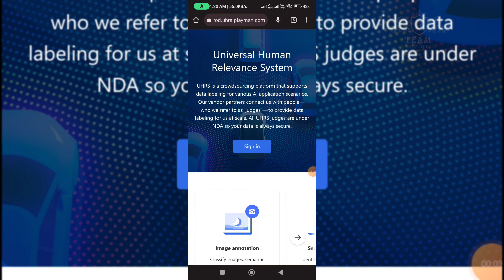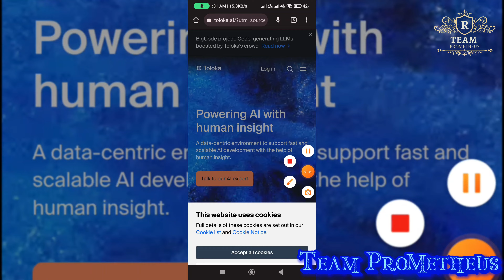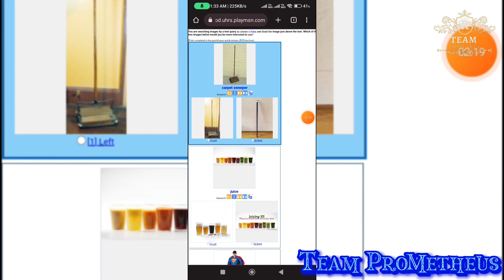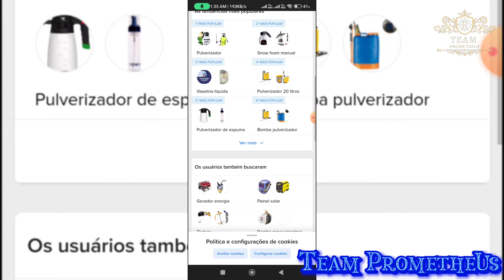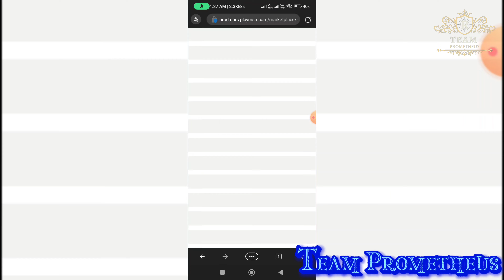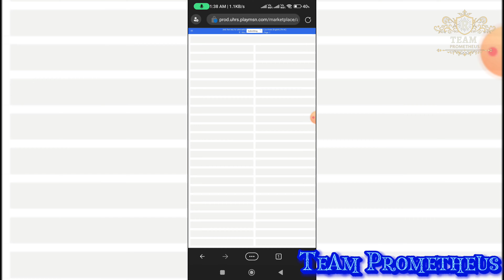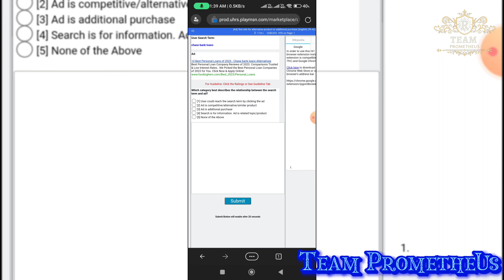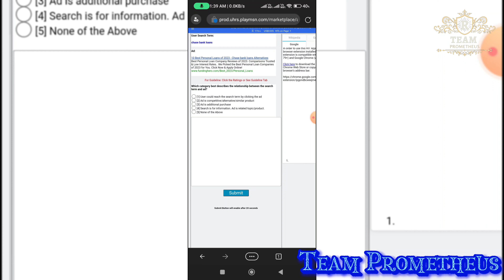What is UHRS?uhrs